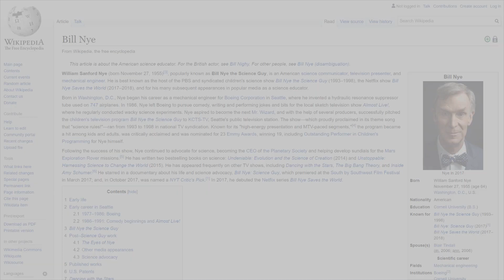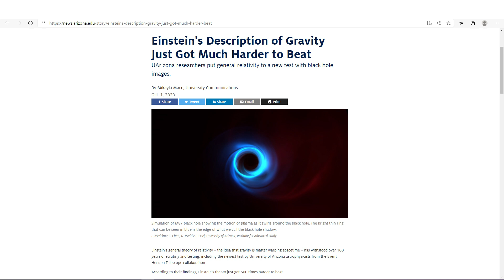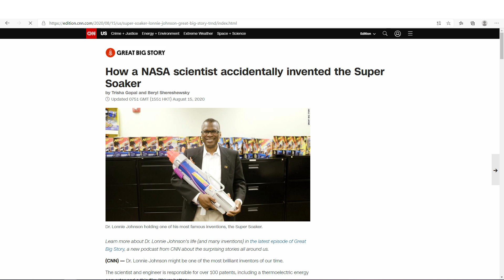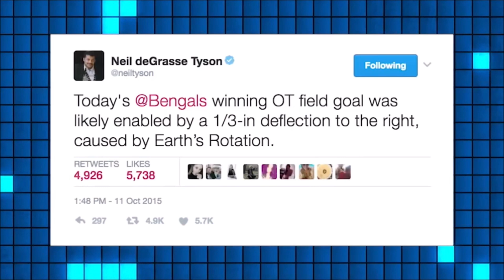Bill Nye The Anti Flat Earth Guy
My response to my Friend William